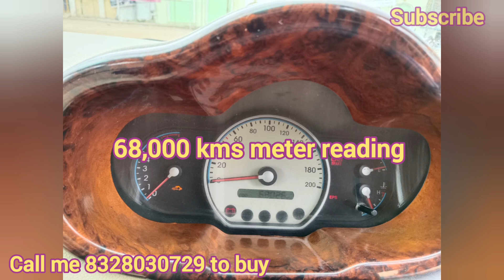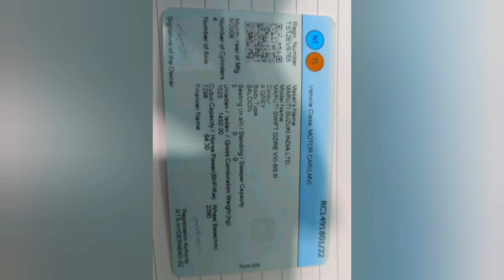i 10 Magna 2010 Excellent Condition Sale in Hyderabad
i10 Magna 2010 model, fully loaded with all four Power windows, Power steering, chilled a.c, Pioneer music player, good tyres and battery, smooth and powerful engine, rc valid till 2025, Hyderabad registration vehicle, neat interior/exterior, price 2.10 lakhs, slightly negotiable, for details whatsapp me on 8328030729